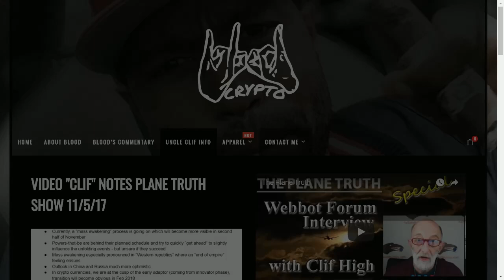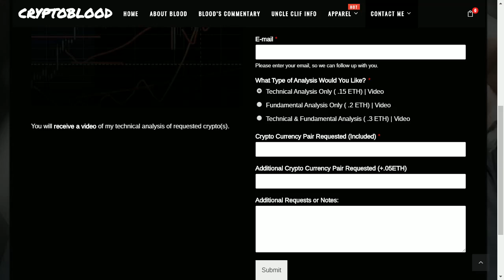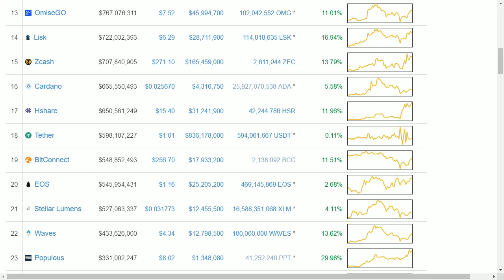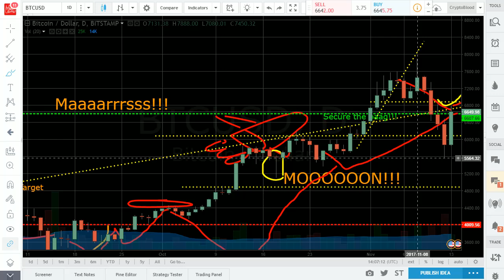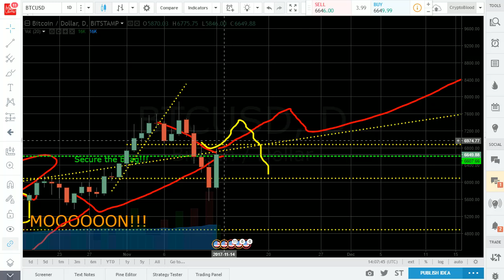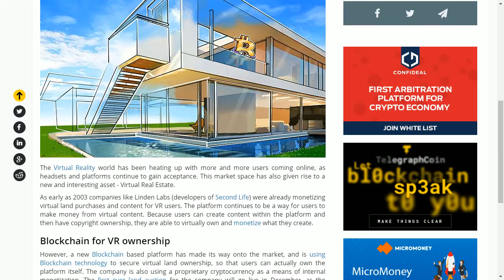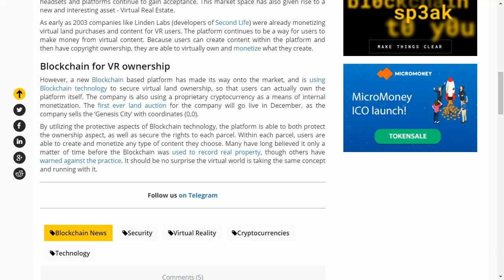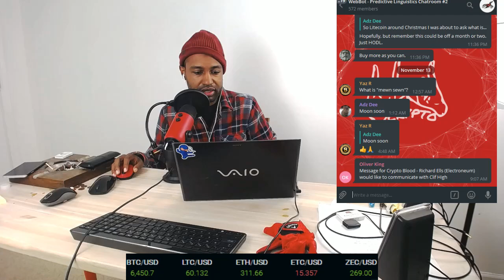First Ever Blockchain Protected Virtual Land Auction and What This Means Going Forward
Follow me on Steemit Now and Support the Movement!
New Webbot Chatroom Available!! - All things Clif High & Webbot! -